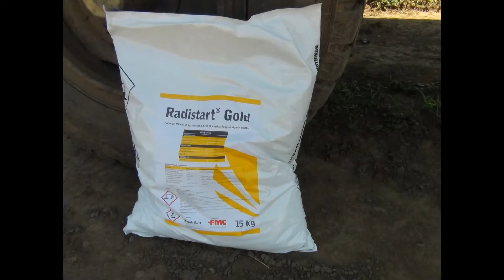Radistart® Gold csemegekukoricában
A csapadékos időjárás igen megnehezítette a borsó elővetemény betakarítását és a talajelőkészítést.